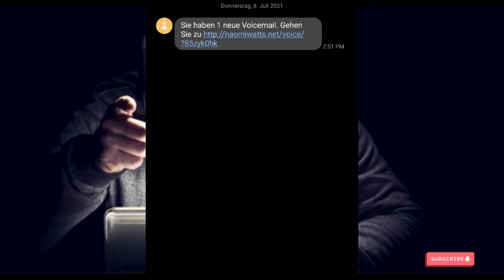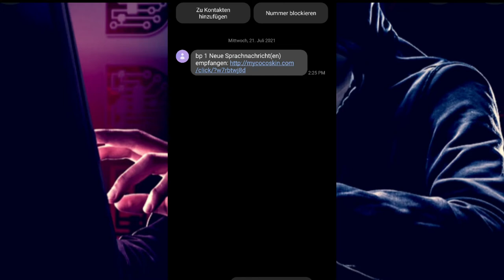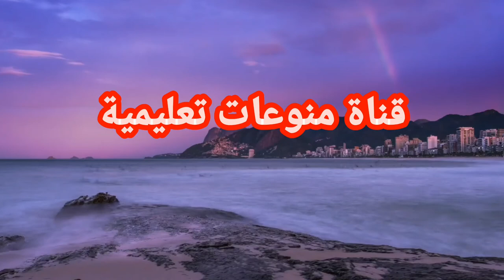احذرو اخطر وأسهل طرق اختراق هواتفكم وكمبيوتراتكم مهم جدآ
يشرح في هذا الفيديو عن حالات اختراق جديده للهواتف المحموله والكمبيوترات عن طريق رسائل نصيه وعن طريق رسائل SMS وعن طريق رسائل بريديه و هناك العديد من الافكار الذي يعمل عليها الان كيف يتم اختراق الهواتف في طريقه سهله. احذرو الرسائل المجهولة ادخل وشاهد واحصل على معلومات يمكن أن تفيدك ولن تضرك ان شاء الله

هنا رابط فيديو اشخاص محتاجين  بي طرق خطيرة وجديدة

هنا رابط فيديو افضل طريقة لحماية جهازك

اختراق الهواتف عن طريق cmd
اختراق الهواتف pdf
اختراق الهواتف 2021
اختراق الهواتف من الكمبيوتر
اختراق الهواتف المتصلة بشبكة الواي فاي
اختراق الهواتف 2020
اختراق الهاتف عن طريق رابط ملغم
اختراق الهاتف dev point
اختراق هواتف الاندرويد kali linux
اختراق الهاتف kali linux
طريقة حماية الهاتف من الاختراق
طريقة حماية الهاتف من التجسس
كيفية حماية هاتفك من الاختراق
طريقة حماية الهاتف من الفيروسات
طريقة حماية الهاتف من السرقة
طريقة حماية الهاتف بالبصمة
كيفية حماية الهاتف من الاختراق
كيفية حماية الهاتف من التجسس
كيفية حماية الهاتف من المراقبة
كيفية حماية الهاتف
طريقه حمايه الهاتف من الهكر
عالم الهكر والاختراق
عالم الهكرز
عالم الهكر pdf
عالم الهكر للاندرويد
عالم الهكر العربي
عالم الهكر كلاش اوف كلانس
عالم الهكر برامج
عالم الهاكات
عالم الهكر المظلم
افضل برنامج حماية الهاتف
افضل تطبيق حماية الهاتف